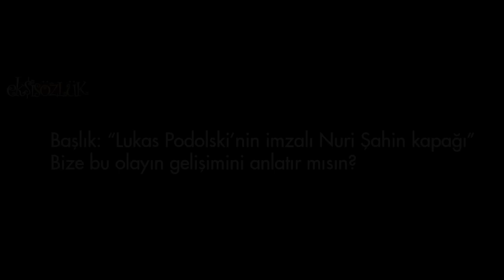Futbolist Nuri Şahin Röportajı - "O an kafamda Podolski vardı"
Nuri Şahin'le yaptığımız röportajın son kısmı sizlerle. Ünlü futbolcularla yaptığımız röportajların devamını izlemek için Futbolist'i hemen ücretsiz indirin!